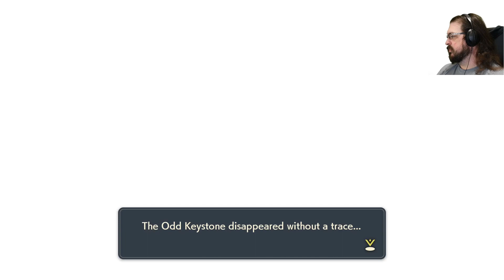Ambushed by the Child - Pokemon: Arceus Episode 047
Vic concludes her business with Spiritomb.